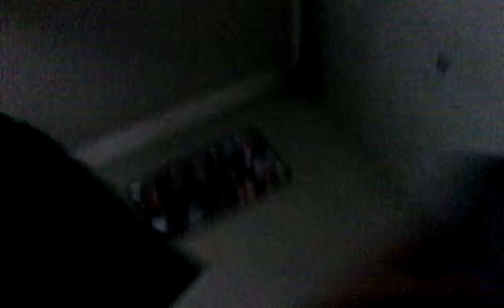FIRST VIDEO HIPED